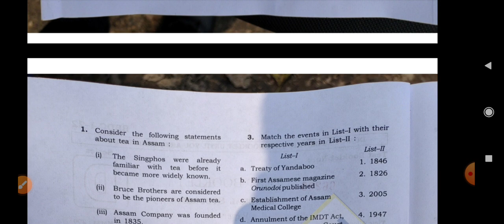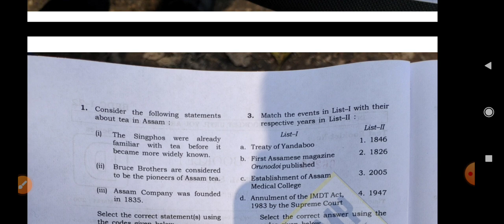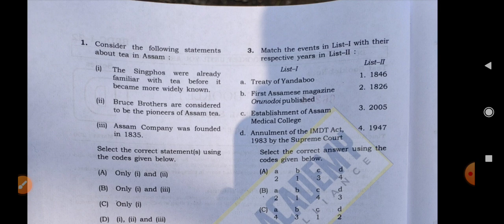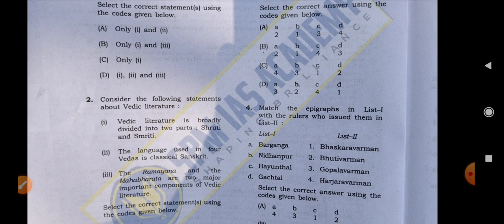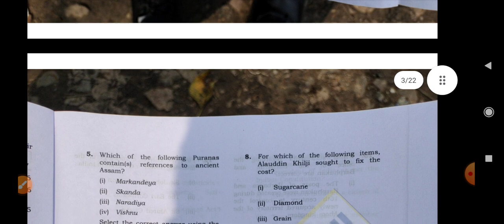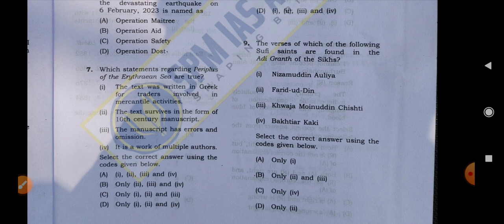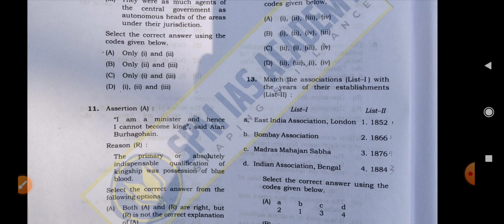Apsc prelims CCe 2023.. GS paper 1 SET D